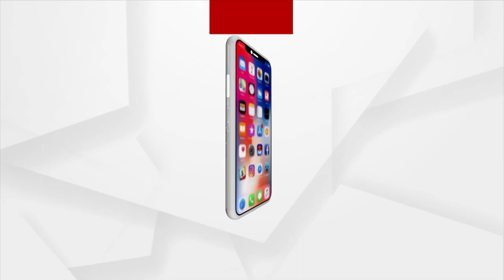Union Finance Minister Nirmala Sitharaman On A 2 Day Visit To Odisha Today